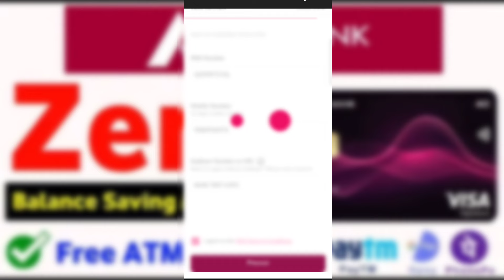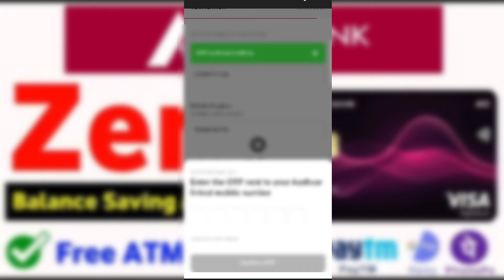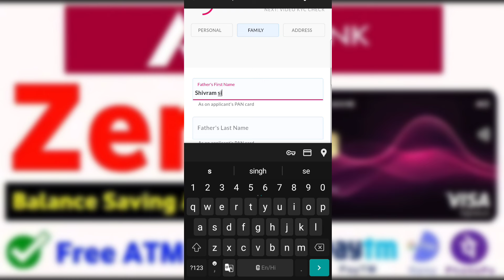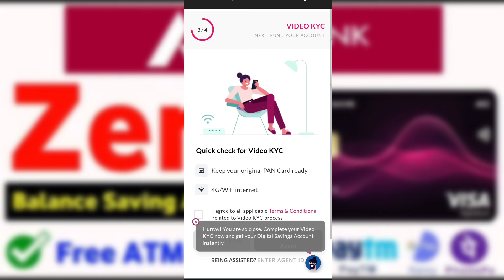Axis Bank Zero Balance Account OpeningOnline 2024 | Zero Balance Account Openingin Axis Bank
Your Quaries :

axis bank zero balance online account opening 2024
axis bank zero account opening online
axis bank me zero balance account kaise khole
how to open zero balance account in axis bank
how to open online zero balance account in axis bank
how to open zero balance account online in axis bank